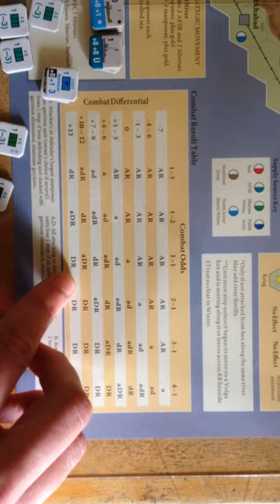Review of Turn Two and thoughts for Turn Three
A review of the second turn of 'Reds!' and some thoughts on what the third turn will bring for both the Red and White forces.